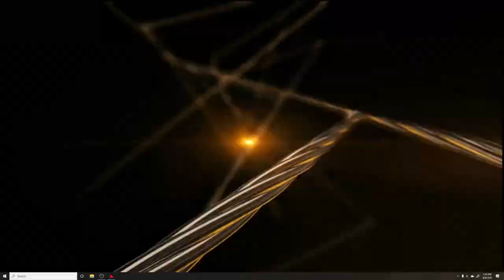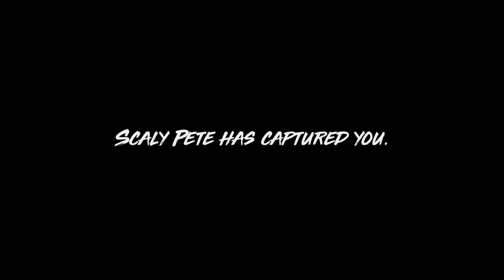SHARK HUNTERS VS MANEATER! Episode: 1 (Maneater)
Hi guys! Today I become a Maneater and terrorize the beaches in Port Clovis. Enjoy!